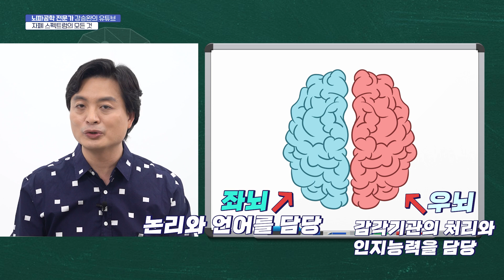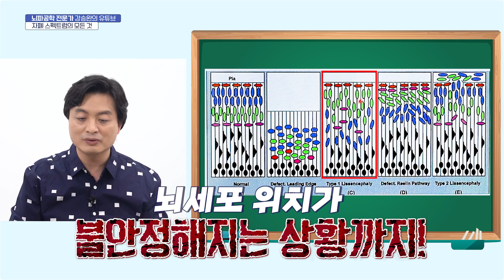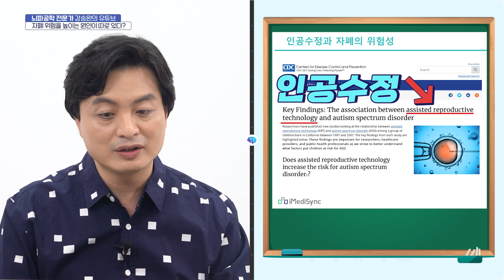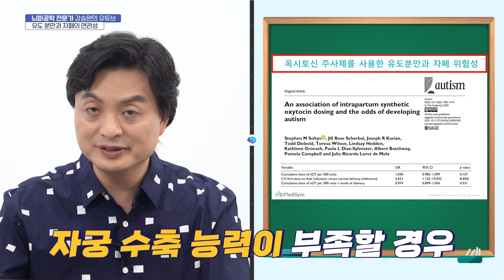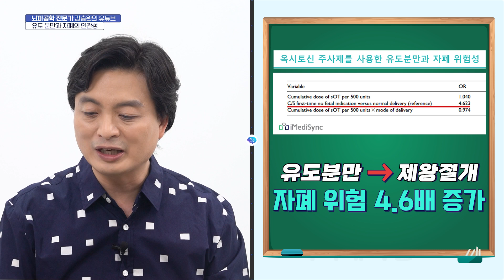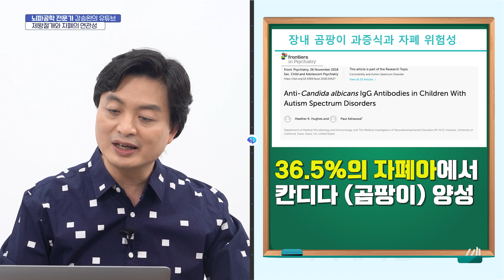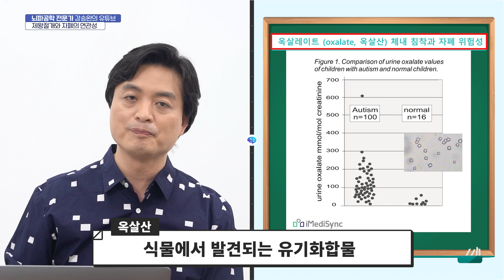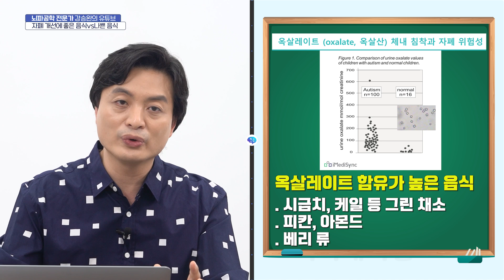이상한 변호사 우영우! 자폐 스펙트럼에 대한 불편한 진실!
이상한 변호사 우영우 신드롬!
자폐 스펙트럼에 대한 불편한 진실을 말한다
아무도 얘기하지 않는 자폐의 발생원인!
불편하지만 우리가 꼭 알아야 할 진실한 내용입니다.